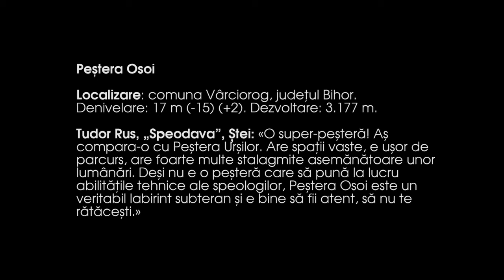Speoturism în Peștera Osoi